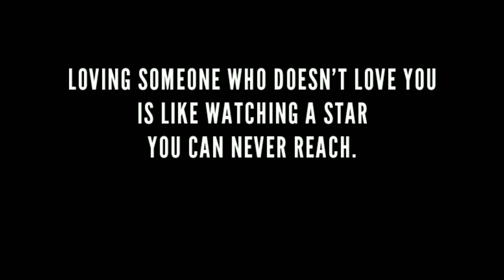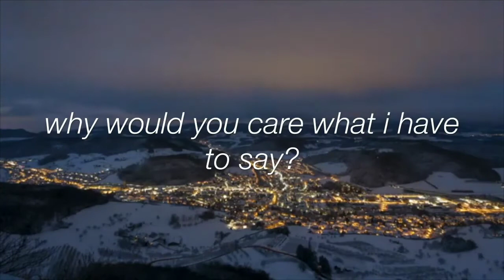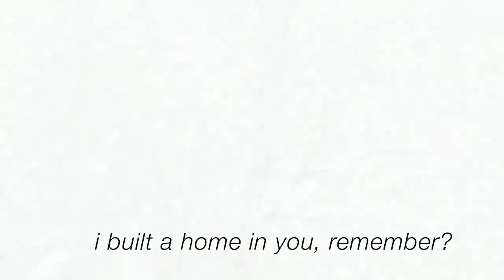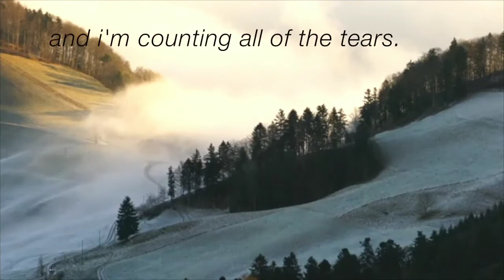The Voicemail for Him | ReginGaliliOfficial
Entry #: 21st
Title: The Voicemail for Him

Video by Free HD videos - no copyright

(This is at the VERY beginning of the video. I tinted the color of the video using iMovie to make them look blue so it would match the theme of my video.

Title: Snowfall | Beauty of Nature | Drone Aerial View | Free stock footage | Free HD Videos - no copyright

Video by Needed Sound Effects